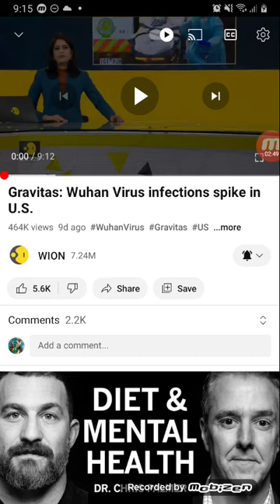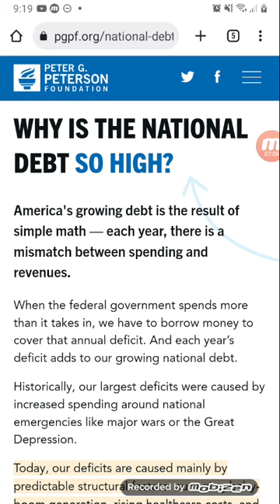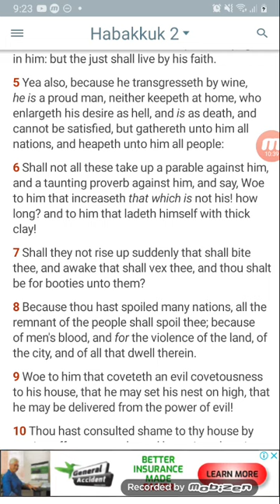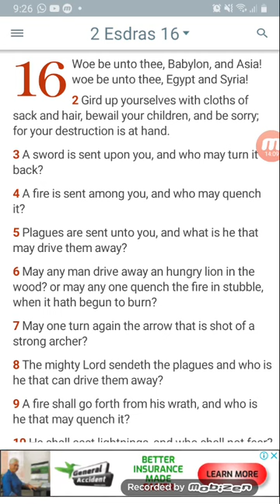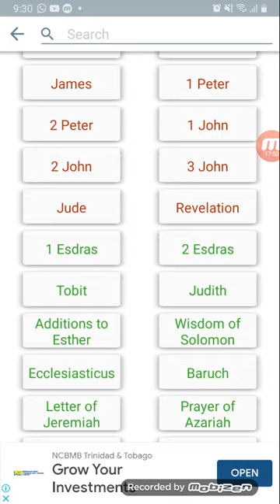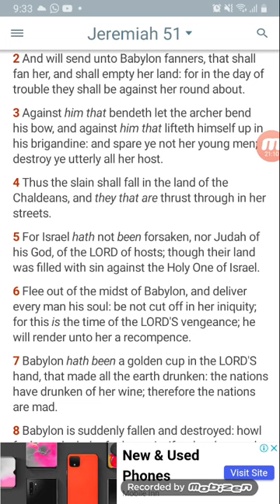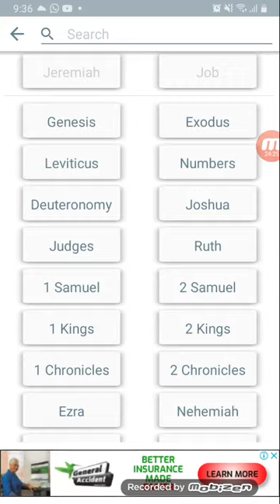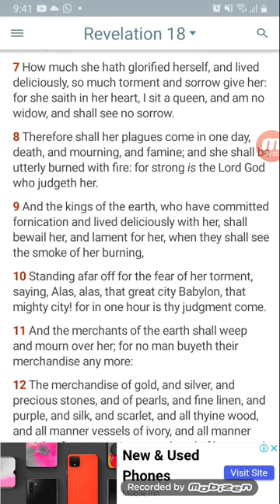Things are not looking 😨well❌ for Babylon🔥 ‼